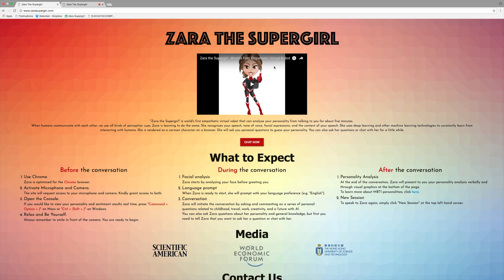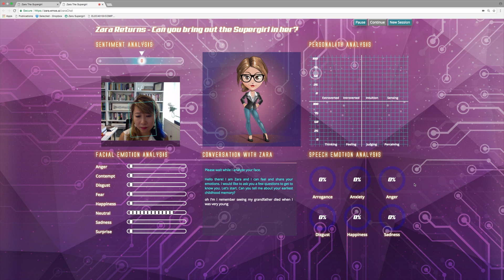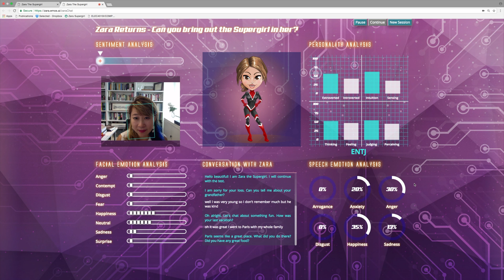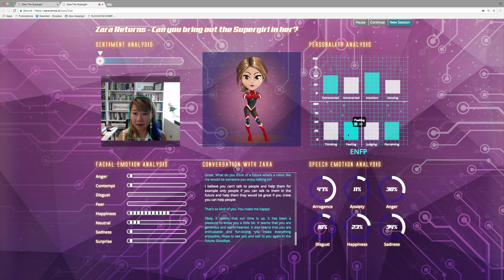Zara The Supergirl Returns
"Zara the Supergirl" is world's first empathetic virtual robot that can analyze your personality from talking to you for about five minutes.

When humans communicate with each other, we use all kinds of perception cues. Zara is learning to do the same. She recognizes your speech, tone of voice, facial expressions, and the content of your speech. She uses deep learning and other machine learning technologies to constantly learn from interacting with humans. She is rendered as a cartoon character on a browser. She will ask you personal questions to guess your personality. You can also ask her questions or chat with her for a little while.